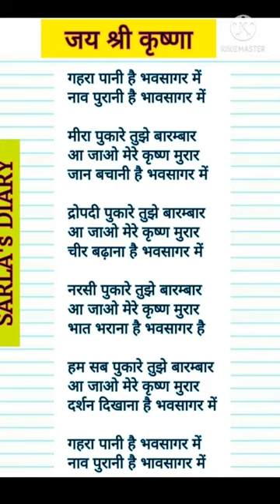15 November 2022(4)